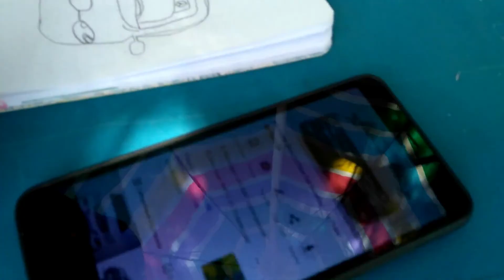У внуков появилась новая идея Готовим навес для отделки поликарбонатом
Занимаемся навесом во дворе, чтобы три стороны у навеса закрыть поликарбонатом, от дождя и снега. Внуки любят рисовать и придумали поставить столик под соснами на придомовой территории. Жизнь семьи на юге, переехавших с Урала.